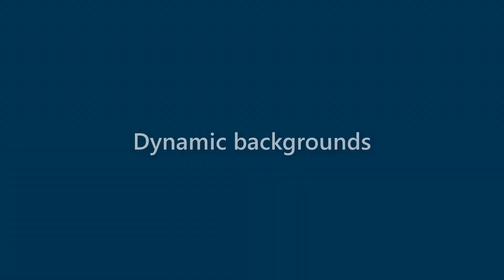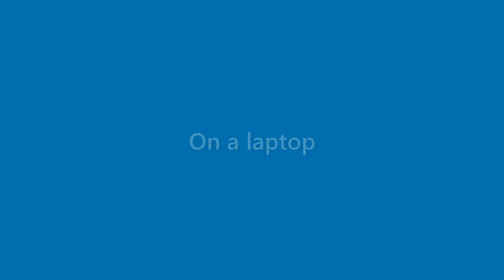Kerry Mccray - appearance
Name Look - Kerry Mccray - appearance. In this video we present "Kerry Mccray" name look and feel in various scenarios.
This video will cover:
How does "Kerry Mccray" look as a personal letterhead?
How does "Kerry Mccray" look on a business card?
How does "Kerry Mccray" look on a computer/laptop screen?
How does "Kerry Mccray" look with different background colors?
How does "Kerry Mccray" look with various fonts?